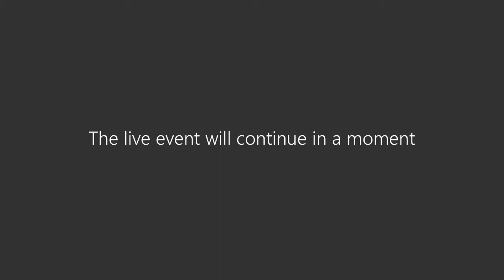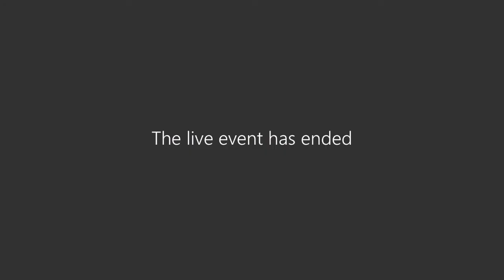Cabinet - Monday, 7 December 2020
South Cambridgeshire District Council Cabinet meeting,held on Monday, 7 December 2020.